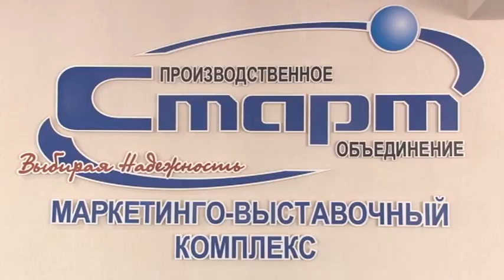В Заречный приехали лидеры профсоюзов области